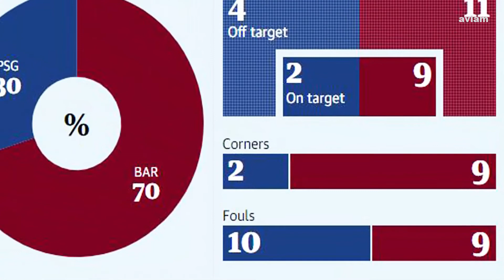Paris Saint Germain vs FC Barcelona 1-1 (Agg 5-2) Champions League I Goals Match Report 11/03/2021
Kylian Mbappé (30' PEN)

Paris Saint-Germain survived an upset-minded Barcelona to reach the Champions League quarterfinals, 5-2 on aggregate, after a 1-1 draw in their second leg in Paris on Wednesday.

The goal made Mbappe the youngest player ever to reach 25 goals in the Champions League (22 years and 80 days).

Lionel Messi, the goal was his 14th UCL goal from outside the area since 2010-11, which is tied with Cristiano Ronaldo for the most in that span. The goal also snapped a five-game scoreless streak in road UCL knockout matches, and was his first such goal since Feb. 20, 2018 when he scored at Chelsea.